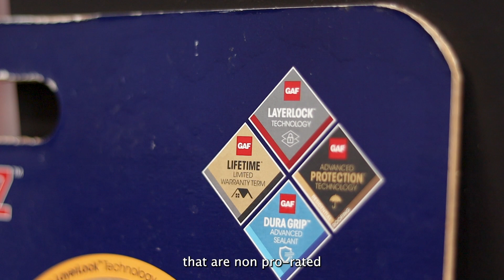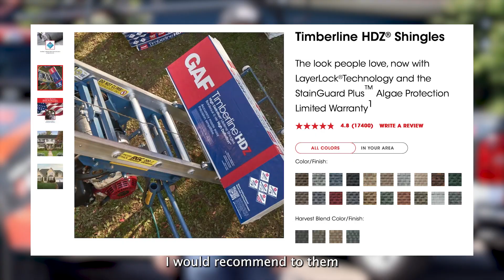Roofing FAQs. Helpful for Homeowners!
In this video, Tim answers some common questions that we get here at Alamo Roofing Contractors. Call us out for a free inspection. We do roofs, siding, and gutters.